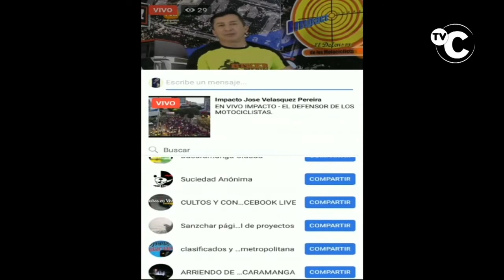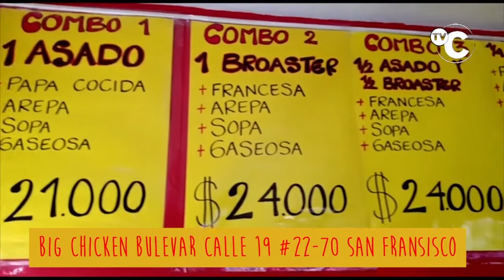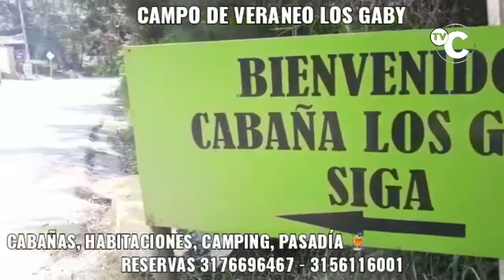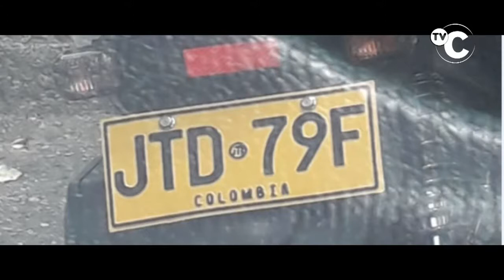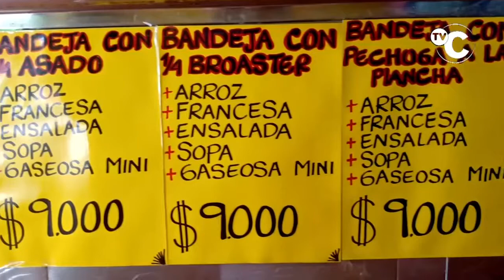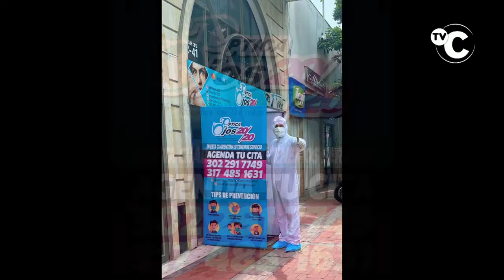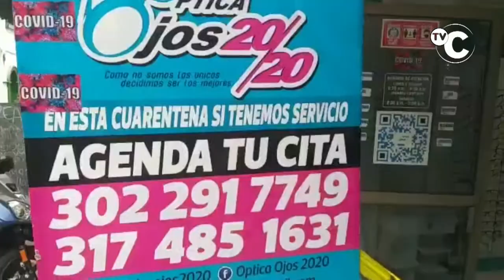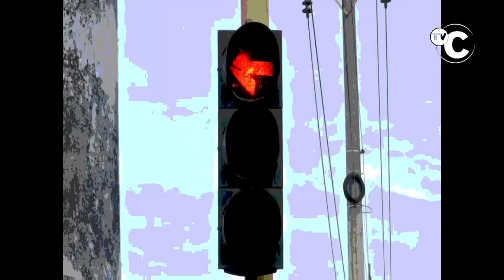IMPACTO Miércoles 2 Septiembre Noticias Judiciales de Colombia